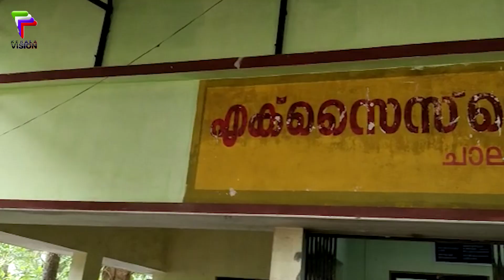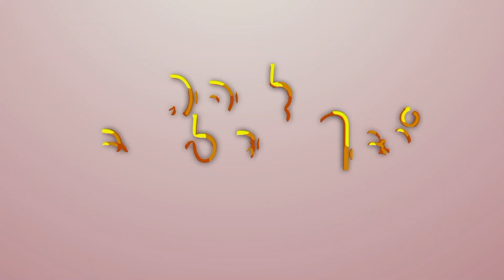ബൈക്കിൽ കഞ്ചാവ് കടത്തിയവരെ പിടികൂടി എക്‌സൈസ്